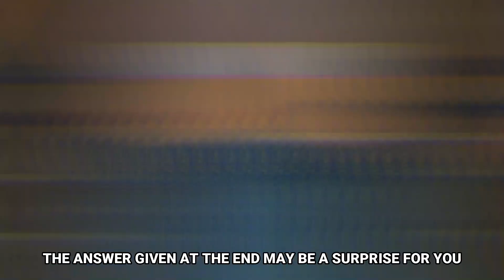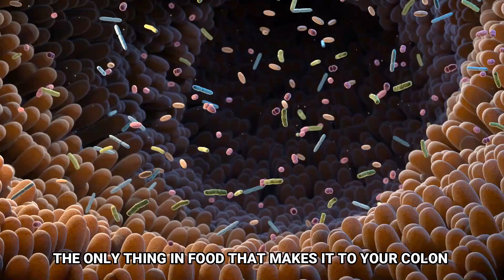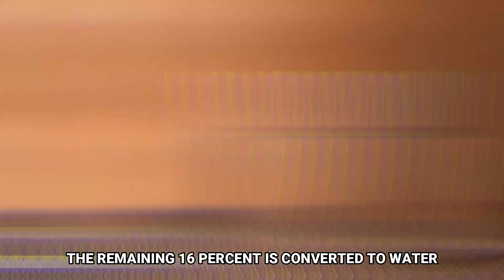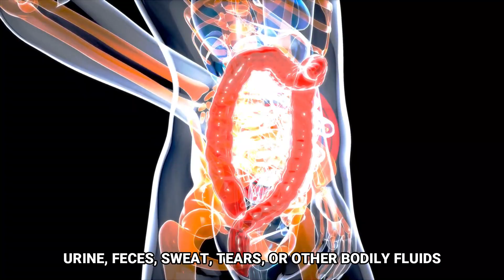Lose Weight via Your LUNGS?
Although it is often pushed to the side during the festive rush, during the post-Christmas fallout, weight loss will once more be at the top of many of our agendas. But where does excess weight go when we lose it? The answer given at the end may be a surprise for you.

If you lose 10kg of fat, precisely 8.4kg comes out through your lungs, and the remaining 1.6kg turns into water. In other words, nearly all the weight we lose is exhaled.
Thus, The correct answer is that fat is converted to carbon dioxide and water. You exhale the carbon dioxide and the water mixes into your circulation until it’s lost as urine or sweat.

This surprises just about everyone, but actually, almost everything we eat comes back out via the lungs. Every carbohydrate you digest and nearly all the fats are converted to carbon dioxide and water. The same goes for alcohol.
Protein shares the same fate, except for the small part that turns into urea and other solids, which you excrete as urine.

The only thing in food that makes it to your colon undigested and intact is dietary fiber (think corn). Everything else you swallow is absorbed into your bloodstream and organs and, after that; it’s not going anywhere until you’ve vaporized it.

Eat less, exhale more.
So, if fat turns into carbon dioxide, could simply breathing more make you lose weight? Unfortunately no. Huffing and puffing more than you need to is called hyperventilation and will only make you dizzy, or possibly faint. The only way you can consciously increase the amount of carbon dioxide your body is producing is by moving your muscles.
But here’s some more good news. Simply standing up and getting dressed more than doubles your metabolic rate. In other words, if you simply tried on all your outfits for 24 hours, you’d exhale more than 1,200 grams of carbon dioxide.

More realistically, going for a walk triples your metabolic rate, and so will cooking, vacuuming, and sweeping. And you can lose weight by just breathing out that carbon dioxide. But how much? The question then arises is how many calories we can burn by breathing out how much carbon dioxide?
The answer is that Metabolising 100 grams of fat consumes 290 grams of oxygen and produces 280 grams of carbon dioxide plus 110 grams of water. The food you eat can’t change these figures.

Therefore, to lose 100 grams of fat, you have to exhale 280 grams of carbon dioxide on top of what you’ll produce by vaporizing all your food, no matter what it is.
While deep breaths don't burn too many calories, this is how most burned-off fat exits your body. You may have thought it was mostly through sweat, urine, or some other excretion, but the truth is that as you exercise or go about your day, the majority of the fat you lose—84 percent, is converted into carbon dioxide and leaves your body through your lungs. The remaining 16 percent is converted to water, which exits your body through urine, feces, sweat, tears, or other bodily fluids.